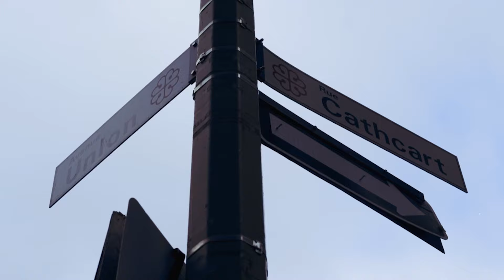Barbershop avec Les Gars Ssur & Wizzy the MoonChaser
Wizzy The Moonchaser animateur de l'émission radio "Morning Detour" sur la Chaine CKUT se joint à l'équipe pour un autre épisode du Barbershop mouvementé. Une coalition des médias, l'approche de Nore lors de l'entrevue drinkchamps avec Kanye West et Wizzy qui nous parle de son ascension à la station CKUT. Avec les interventions de Votre gars Billz , Psycho, qui y va toujours aussi "deep" et Bien sur O.T.T. le surbangger

L'épisode a été tourné au barbershop Les Marchands de Fraîcheur

Le Classiko rencontre les personnes qui ont marqué et marquent encore la culture Hip Hop. Les  invités sont reçus dans une ambiance de camaraderie et les débats sont souvent animés, ils vont vous renseigner sur la culture Hip Hop

Son Mixe par :                Toonz
Filmé & Edité par:          Fennec prod